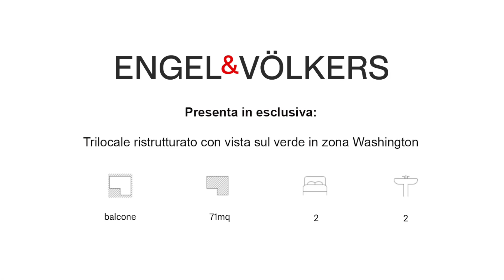via Sirte_Milano_W-02TBIB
Trilocale ristrutturato con vista sul verde in zona Washington

Se desiderata informazioni per l'acquisto di questo appartamento in via Sirte vi preghiamo di contattare la filiale Engel & Völkers Milano Solari al numero 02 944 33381 o all'indirizzo mail